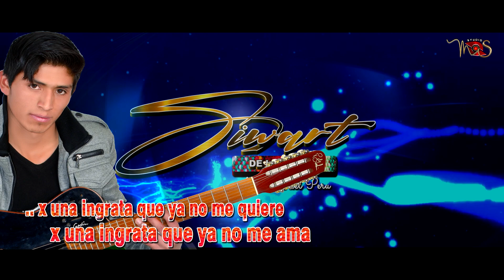SIWART DE LOS ANDES - MALA HIERBA - 2019